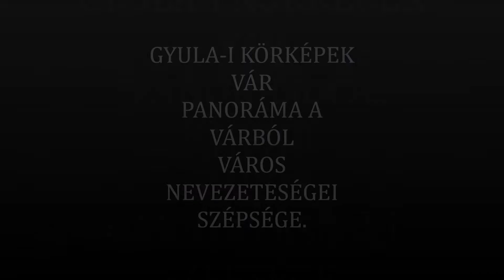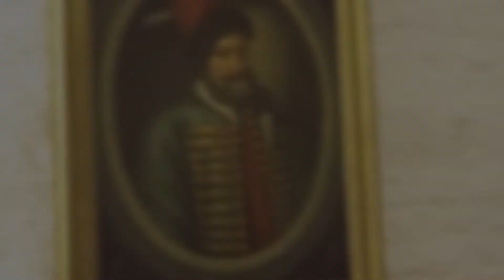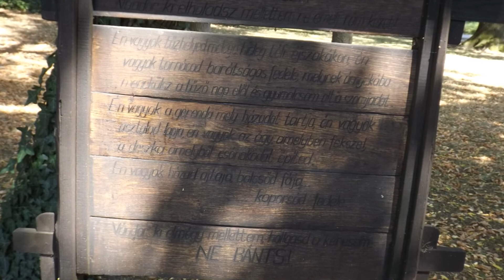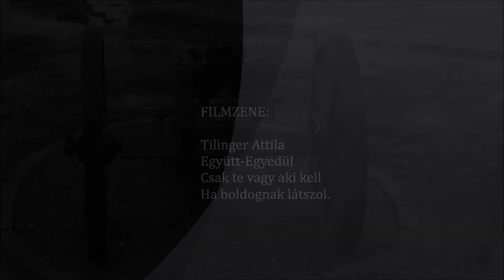GYULA PANORÁMA A VÁRBÓL VÁROS KÉPEKBEN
UTAZÁSAINK SORÁN GYULA VÁROSÁBAN TÖLTÖTTÜNK EL PÁR NAPOT AZ OTT KÉSZÜLT FOTÓIMBÓL KÉSZÍTETTEM  EZT A VIDEÓT.